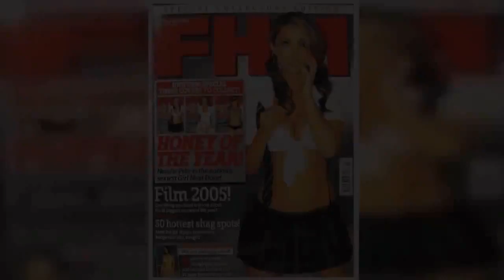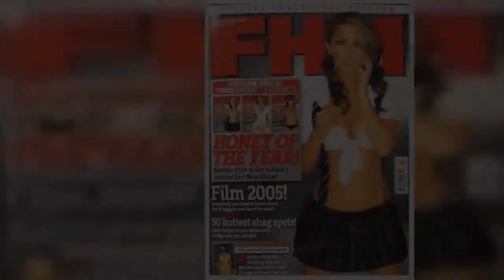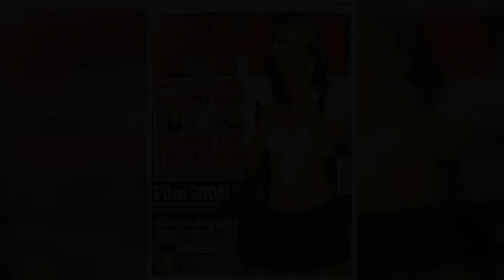Scots beauty queen stripped of title for topless pics makes stunning comeback to win top pageant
A Scots beauty queen who was stripped of her title for posing topless in lads mags has defied her critics to be crowned Mrs Galaxy UK.   Natalie Paweleck, 36, was controversially dethroned as Mrs Scotland World 18 months ago after pageant organisers were tipped off about her saucy past.   Contest bosses discovered she has posed for racy snaps for Zoo and FHM magazine, which named her heir High Street Honey 13 years previously.    The scandal left mum-of-one Natalie at "rock bottom" but she defiantly entered Mrs Galaxy UK in a bid to boost her confidence.  And she has now had the last laugh after taking home the prestigious title of Mrs Galaxy UK at a glitzy event at the Park Hall Hotel, in Preston, Lancs., on Friday.  The charity worker and BBC Radio Manchester reporter will now compete in Chicago, USA, with 20 contestants from across the globe in the Mrs Galaxy International final.  Natalie, of Broughton, North Wales, said she felt determined to bounce back from the previous scandal and was left stunned when she was announced the winner.    She said: "It was a real surprise to win. I felt confident going into the final but when you hear your name read out, it is such a shock.  "I couldn't believe it and it was such an amazing feeling, especially after what I'd been through previously.  "I had raised £4,000 for the Christie cancer hospital in Manchester with fund-raisers such as a sky-dive and a firewalk leading up the event.  "There were four different rounds including an interview and a swimwear round but I never dreamed of winning it.  "The pageant is so inclusive of all body shapes, sizes and backgrounds and there was such a good cross section of women represented.  "That is what attracted me to it after my horrendous experience 18 months ago.    "I had been a very successful model and was on the cover of FHM several times and on other major men's magazines at the time.  "I was proud that I won High Street Honeys and proud of what I had achieved back then."